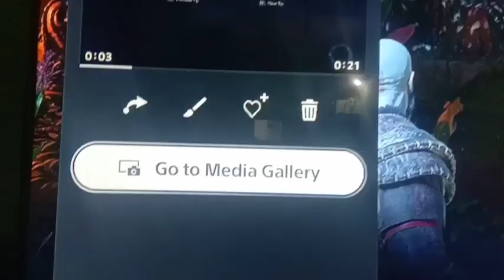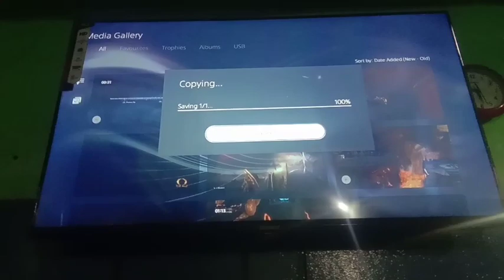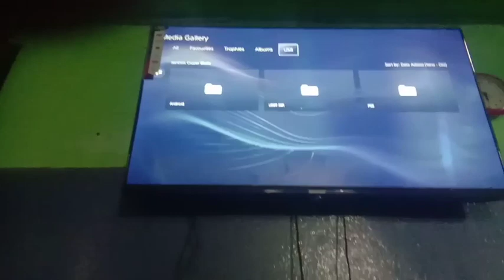How to transfer ps5 recorded clips to mobile